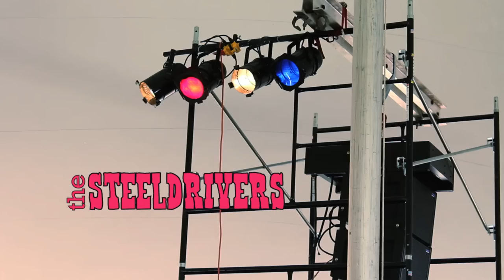STEELDRIVERS: No Mississippi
Gary Nichols and Tammy Rogers have fun leading The Steeldrivers through "No Mississippi," a foot-stompin' anthem that Andy Griggs recorded a decade back. From the dance tent at the 2011 Grey Fox Bluegrass Festival. For more on this performance, visit secondcousincurly.com.